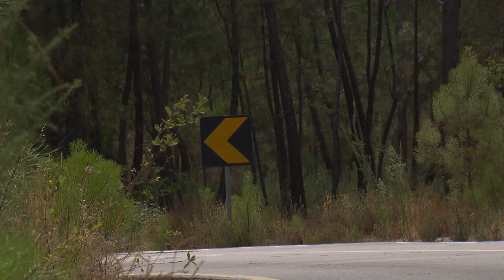The new BMW 750Li xDrive (BMW 7 Series G11)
ב.מ.וו סדרה 7 החדשה (G11, גרסה - 750Li xDrive)